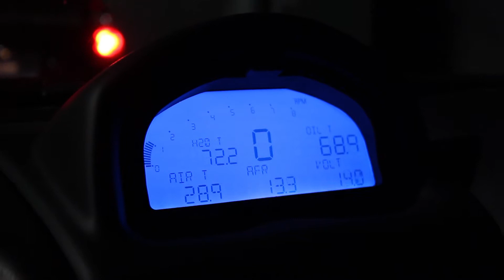R34 Skyline GTT 400HP at the Drag Strip (1/4 Mile)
The last time I drove my R34 down the 1/4 Mile before taking it off the road to replace the clutch. In this video the clutch was slipping. Shortly after this race I had to take the car off the road and I am now saving for a cushion button clutch. Running street tires, 19psi and no ani-lag. still managed to pull a decent time! Was running high 12's and low 13's most of the night. Looking forward to heading back to the strip in 2018...